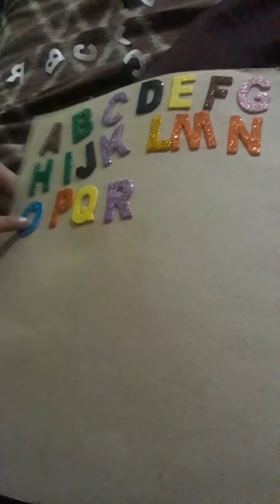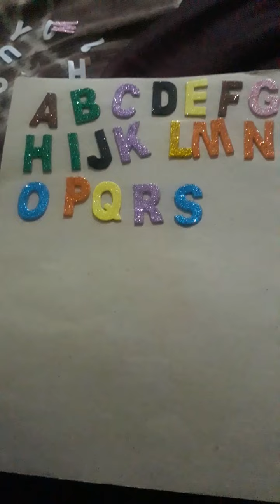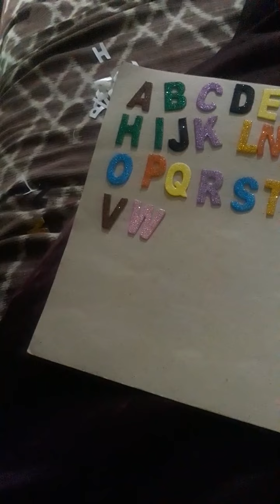Learning Activity with Alphabets Stickers